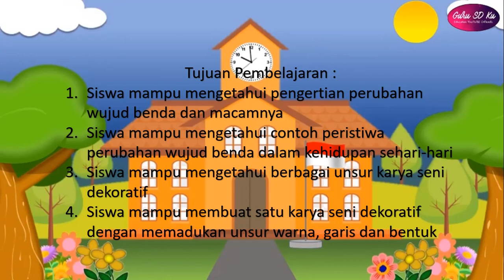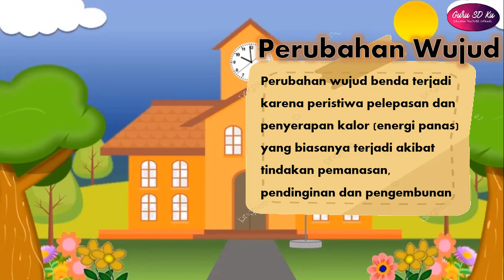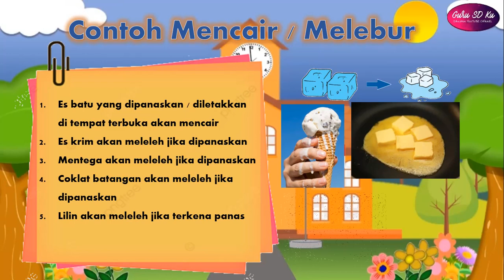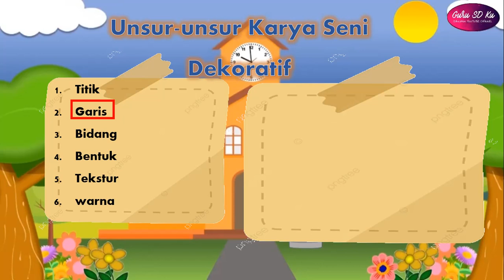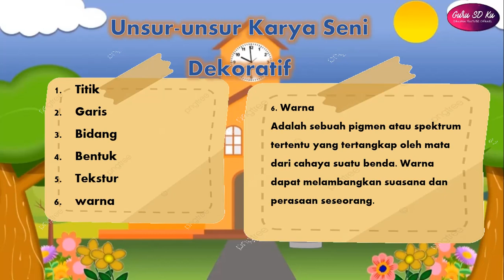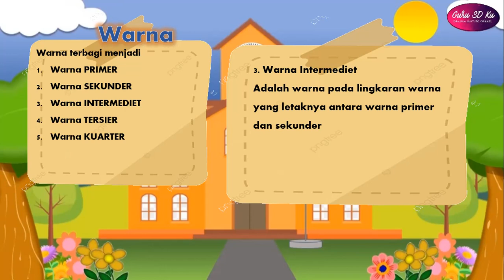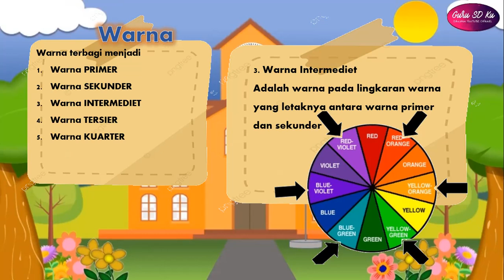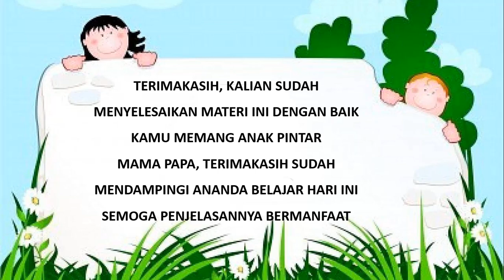KELAS 3 TEMA 3 SUBTEMA 3 PEMBELAJARAN 1 II PERUBAHAN WUJUD BENDA ll TEMATIK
H.E.L.L.O ! ! !
Video ini menjelaskan tentang Perubahan Wujud Benda Mencair, Gambar Dekoratif TEMA 3 SUBTEMA 3 KELAS 3 SD/MI

untuk lebih memahami materi ini, Silakan tonton videonya sampai habis ya...